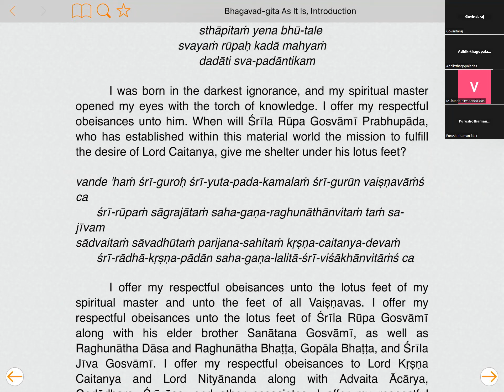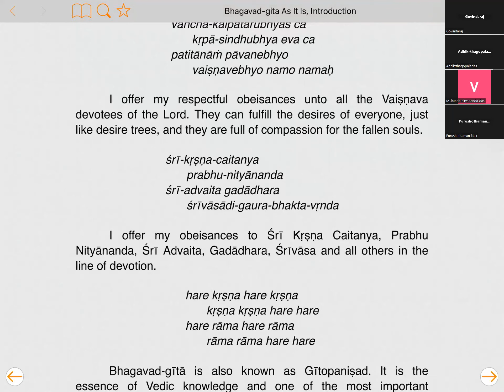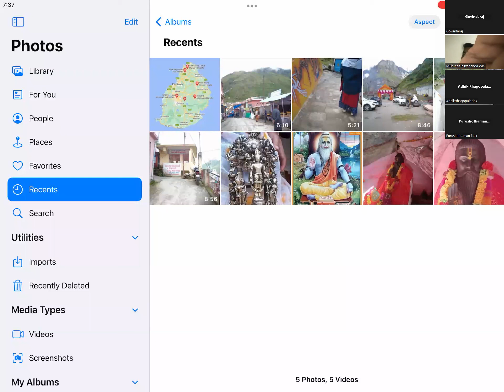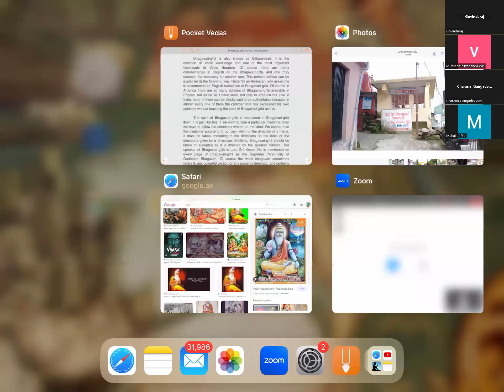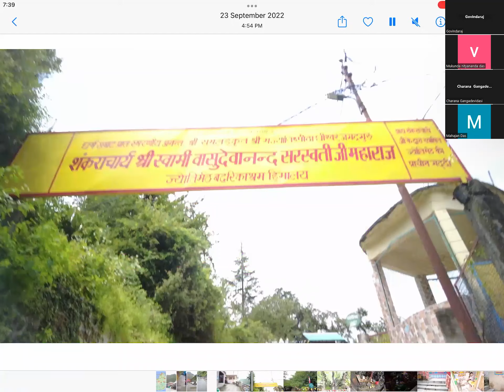PTN 654 HIMALAYA BHADRINATH YATHRA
CLASS BY HG MUKUNDA NITYANANADA DAS Prabhuji